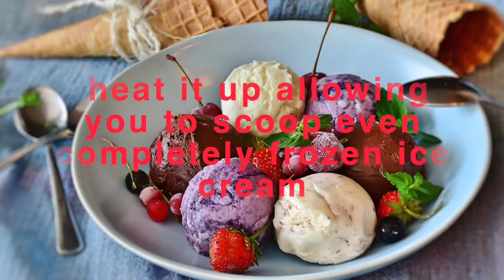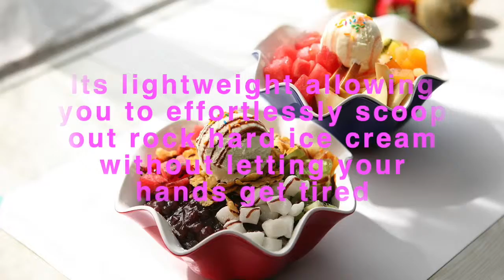ice cream scoop and cookie scoop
LINWELT Ice Cream Scoop – Single Piece Aluminum Construction Easy Scoop with Liquid Filled Heat Conductive Handle – Easy Release 24 Scoops per Gallon - 7-inch, 3 Ounce

HEAVY DUTY CONSTRUCTION: LINWELT ice cream scooper is made using a One Piece Aluminum Construction that is both durable and light to provide you with an ice cream scooper that will last the test of time. There are no extra parts or springs to be replaced to ensure long term use

ERGONOMICALLY DESIGNED: Our one piece ice cream scoop is ergonomically designed to comfortably fit inside both your left and right hand while ensuring a snug fit. Its lightweight allowing you to effortlessly scoop out rock hard ice cream without letting your hands get tired

VERSATILE & MULTI-PURPOSE: Thanks to the classic shape and easy to use design, our heavy duty ice cream makes the perfect choice for making perfectly proportioned 3-ounce scoops of ice cream for cones, brownies, cakes, sundaes, pies and more effortlessly. Ideal for use at home, restaurants, and ice cream stands

HEAT CONDUCTIVE LIQUID: LINWELT ice cream making ball scoop uses heat conductive fluid inside handle to heat it up allowing you to scoop even completely frozen ice cream and release it with ease without having to use any springs or scraping it off for a smooth and hassle-free experience